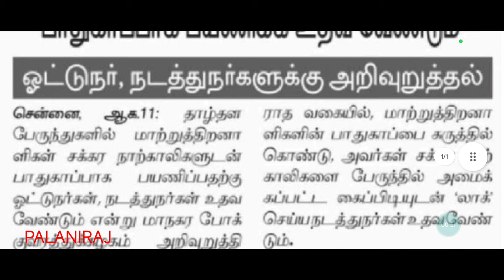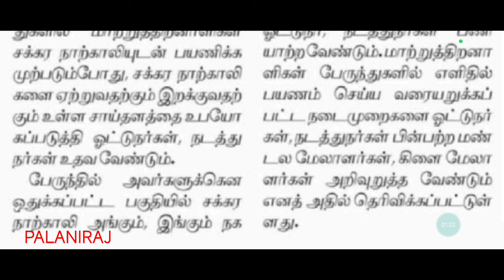tnstc latest news | tnstc job | tnstc vacancy | tnstc notification news | tnstc press release news